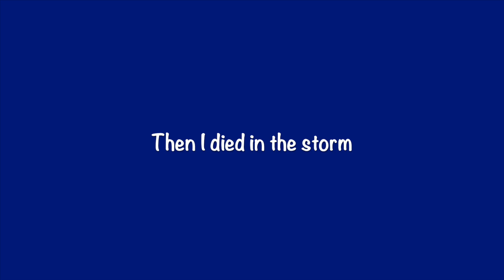EpiC Fortnite memes 01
I made a random fortnite video just for your entertainment.